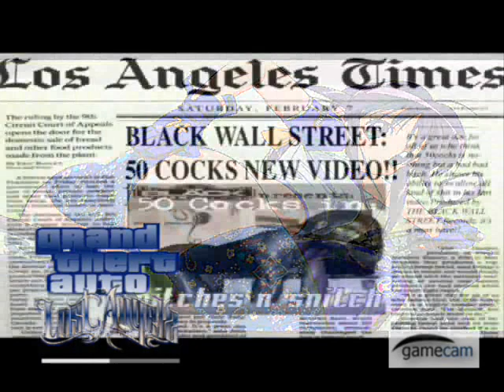Grove Attack EP2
Sorry fro the we part that is all black hope u enjoy